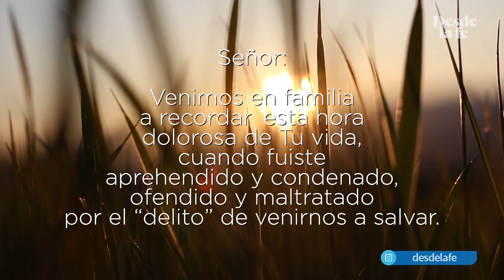Oración para la Visita a las 7 casas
El Jueves Santo, por la noche, muchas familias realizan este hermoso acto de piedad llamado Visita de las 7 Casas. ¡Te ofrecemos esta oración para que la reces en cada visita con tu familia!

1.- Intro - 00:00

2.- Oración para la Visita a las 7 casas - 00:11

Señor:

Venimos en familia a recordar esta hora dolorosa de Tu vida, cuando fuiste aprehendido y condenado, ofendido y maltratado por el "delito" de venirnos a salvar.
Hoy nada te queremos pedir, queremos consolarte, recibe nuestro amor y compañía.

Amén